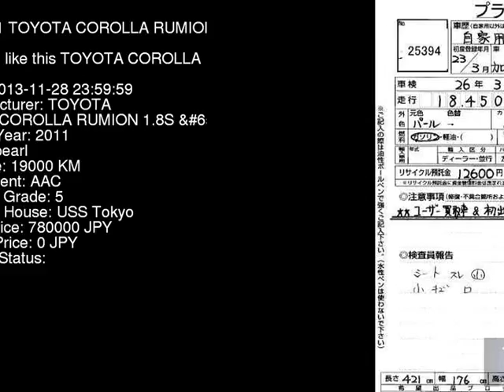2011 TOYOTA COROLLA RUMION 1.8S_ ZRE152N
the Authority on JDMs since 2007!  . Details on this car from auction in Japan